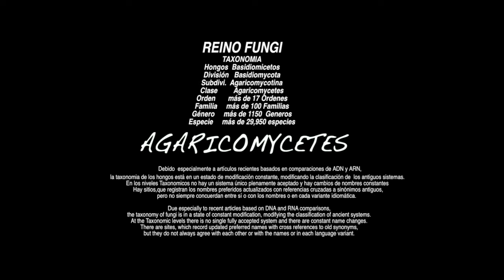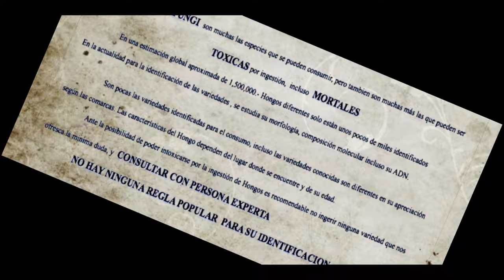SUILLUS MEDITERRANEENSIS-(Jacquet. & J.Blum) Redeuilh (1992)-S B,MEDITERRANEENSIS-(204k30f)-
SUILLUS-
Los basidiocarpos de los hongos del género Suillus son setas medianas, con carne blanda e himenio formado por poros. La piel del sombrero de la mayoría de las especies tiene una textura babosa, pero también hay especies con piel tomentosa. El pie suele estar, pero en algunas especies también es baboso y tiene normalmente presenta un anillo membranoso. El himenio suele ser de color amarillo aceitunado o anaranjado, o de tonos grisáceos. El tamaño de los poros es variable.
Ecología
Las especies del género Suillus forman micorriza con las coníferas, y a menudo están estrechamente ligados a una especie en concreto (como, por ejemplo, Suillus luteus y el alerce).
Confusiones
SUILLUS COLLINITUS, también viscoso pero cutícula marrón-oscuro con fibrillas radiales, carne no amarillenta. SUILLUS GRANULATUS, carne no amarillenta, puede salir en Primavera.
Hábitat
Pinares ricos en humus (pinocha), en climas cálidos. Sureste peninsular, Baleares.

  English-
Description
The basidiocarps of the fungi of the genus Suillus are medium-sized mushrooms, with soft flesh and hymenium formed by pores. The fur of the hat of most species has a slimy texture, but there are also species with tomentose skin. The foot is usually present, but in some species it is also slimy and usually has a membranous ring. The hymenium is usually olive yellow or orange, or grayish tones. The size of the pores is variable.
Ecology
Species of the genus Suillus form mycorrhiza with conifers, and are often closely related to a specific species (such as Suillus luteus and larch).
Confusions
SUILLUS COLLINITUS, also viscous but dark brown cuticle with radial fibrils, flesh not yellowish. SUILLUS GRANULATUS, non-yellowish flesh, can come out in Spring.
Habitat
Pine groves rich in humus (pine needles), in hot climates. Southeast Peninsula, Balearic Islands.